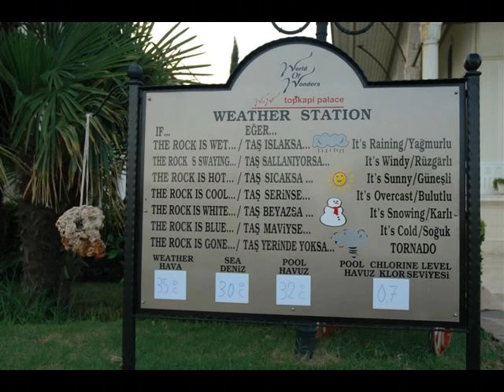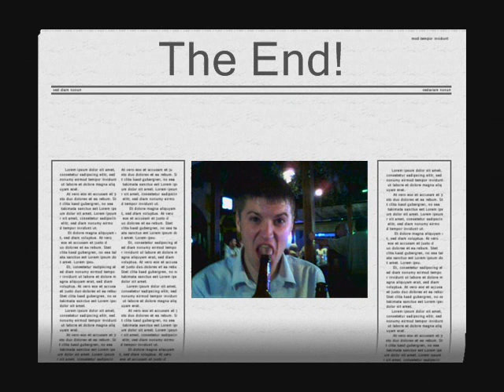Some Crap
Random pictures.  Terry Nutkins.